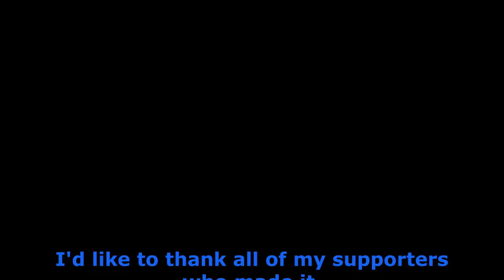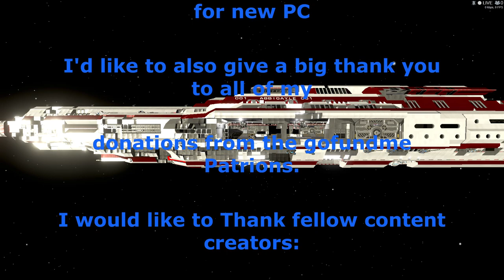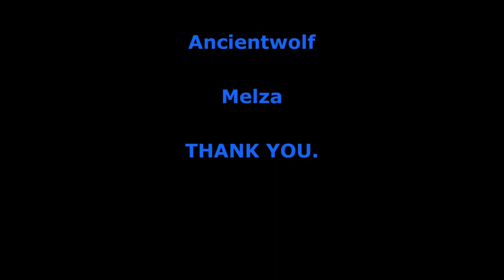Supermarket Simulator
Folks the games discord does not have mod support. If you join my discord I offer mod support while also modding myself. and I can share with you the new texture mods via my discord until I get them all finished and together and upload them to Nexus.